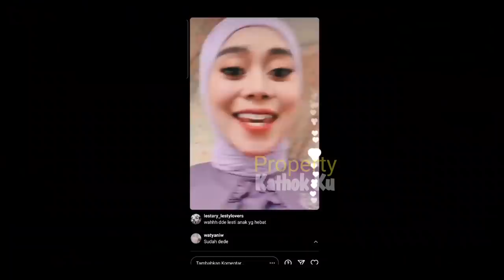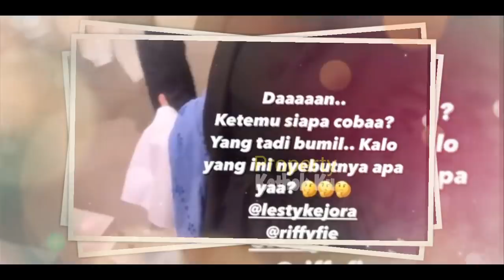Lesti Lagi BELANJA❓SALFOK dg LELAKI yg Bersama DEDEK❓ Rizky Billar❓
Lesti Lagi BELANJA❓SALFOK dg LELAKI yg Bersama DEDEK❓ Benarkah Rizky Billar❓

Jangan Lupa: _
Thankz!!..